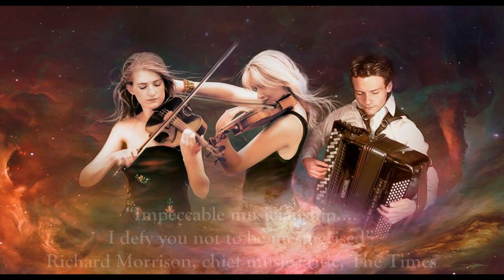Kosmos Ensemble - Harriet Mackenzie, Meg Hamilton, Milos Milivojevic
Kosmos Ensemble - Harriet Mackenzie - violin, Meg Hamilton - viola, Milos Milivojevic accordion.

Upcoming concerts:

Feb 20th, 2014, 7.30pm Charity Concert in aid of The Beatson Pebble Appeal (in memory of Keir Smart 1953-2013)
St Andrew's in the Square 1 St Andrews Square, Calton, Glasgow G1 5PP
Feb 21, 2014, 1.10pm Reid Concert Hall, Edinburgh University, Bristo Square, EH1 1EY, Scotland, Free entry
Feb 2, 2014, 7.30pm Falkirk Town Hall, West Bridge Street, Falkirk, FK1 5RS, Scotland
Mar 15, 2014, 7.30pm West Tytherley Hall, Salisbury SP5 1NR England, GB
Mar 16, 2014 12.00am The Forge  London, GB
Apr 6, 2014 3pm, Ripon Spa Hotel Ripon, England, GB
Aug 25th - 31st Residency at Lyth Arts Centre, Scotland with Rona Wilkie, winner of BBC traditional music award 2012.
Oct 3, 2014,  7.30pm Old Well Theatre Scotland, GB